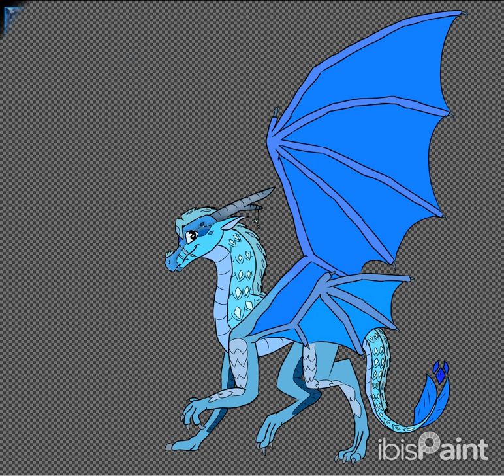My fan-tribe entry for @The_Artz-PERSON! (new OC too lol)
Oxen is the one and only Sacredwing ever born in Phyrria. He is born with animus magic and an Ice-Sand and Silk-Sea parents, which triggered his powers and magic. After he figured out that he can use magic without losing his soul, he sets of on a journey to find other dragons like him! (part 2 in a short soon!)